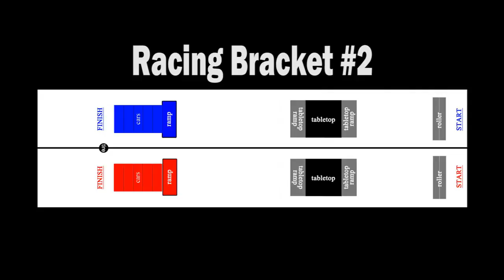Sport Mod Straight Line Racing Bracket #2 - Nov. 20, 2016 - Trigger King R/C Monster Trucks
Sport Modified Straight Line Racing Bracket #2 on November 20, 2016.  There is a ton a super close racing in this bracket with some great slow-mo video.  This was the last race of our 2016 Summer Season Series.